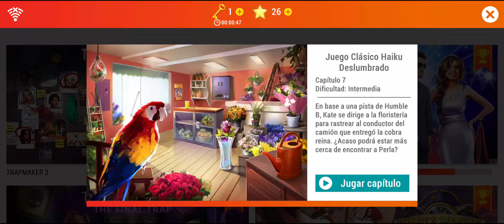Adventure Escape Mysteries Deslumbrado (Starstruck). Solución del capítulo 7.